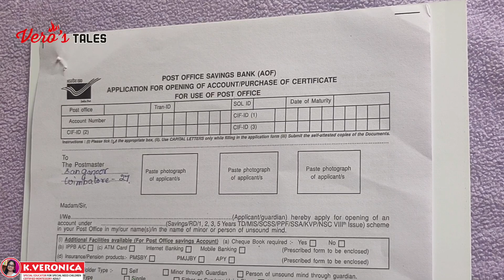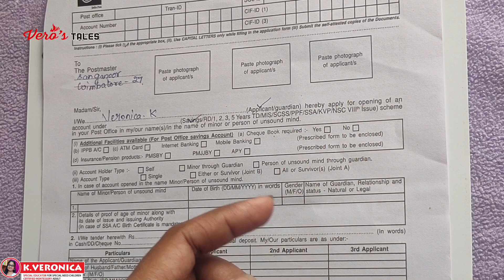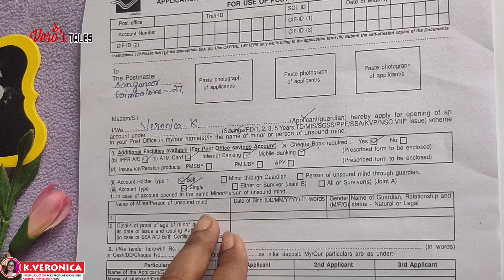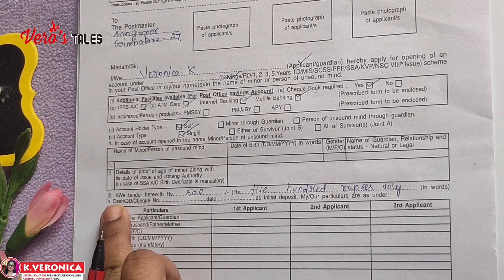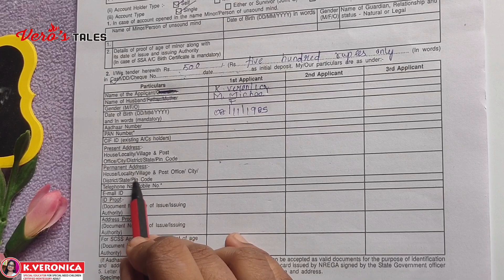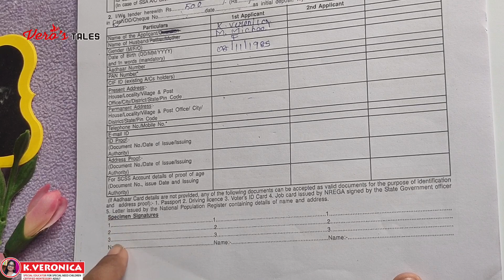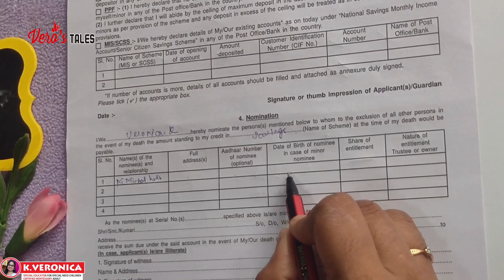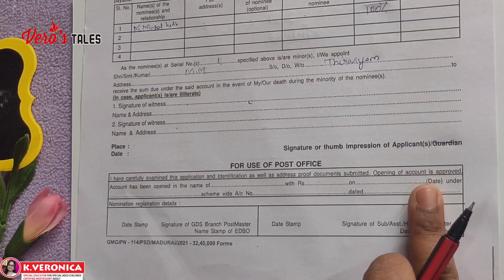Post Office Account Opening | Post Office Schemes | How To Open Account In Post Office ?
hello & vanakkam
If you need to open an account with Post Office, you need to fill out an account opening form.
As far as Post Office is concerned, there is a single common for for all kinds of accounts like a Savings account, PPF, RD, SSA and the like.
In today’s video, I demonstrate how to fill a post office account opening form.
If you want to open any kind of account in Post Office, you shall refer to today’s video and fill the form!
with
love & naturally
Veronica

How to open post office rd account?
How to fill post office Rd opening form?
How to download post office Rd account opening form?
post office Rd account details
post office Rd account interest rate
post office recurring deposit scheme?
How to open post office recurring deposit account?
How to fill post office recurring deposit form?
post office recurring deposit form kaise bhare
process to fill post office Rd account form
process to apply post office Rd account
kisan vikas patra scheme in tamil
kvp scheme in tamil,post Office nsc scheme in tamil
post Office national savings certificate
post Office national savings certificate in tamil
post Office national savings certificate 2021
post Office national savings certificate in tamil 2021
post Office national savings certificate scheme
Risk free High Interest Deposit Scheme in Post Office 2021